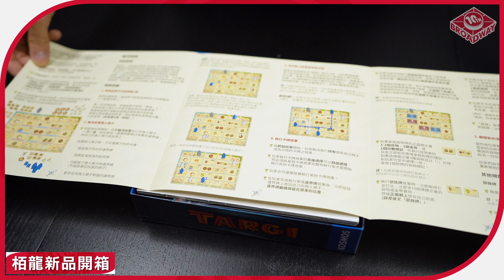[栢龍新品開箱] 大漠商豪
Targi / 大漠商豪
遊戲人數：2人
遊戲時間：60分鐘
適合年齡：12+

想買最新桌遊? 即到栢龍玩具網店!